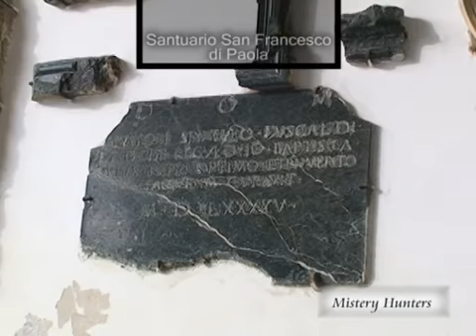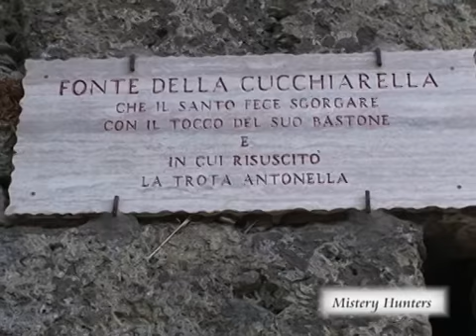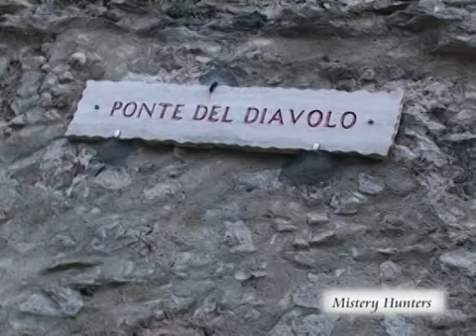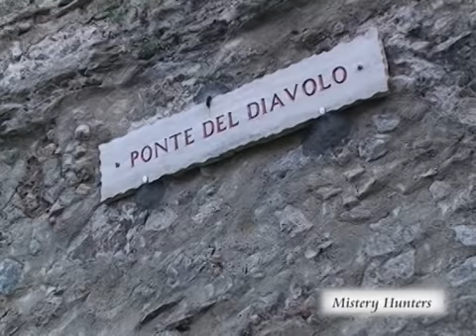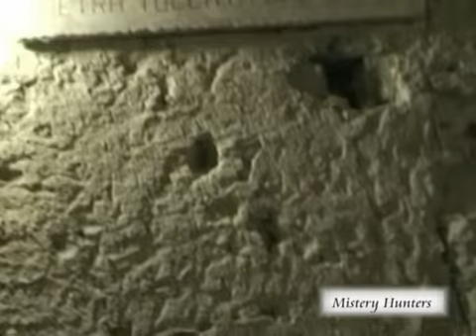Mistery Hunters - San Francesco di Paola (ponte del diavolo)